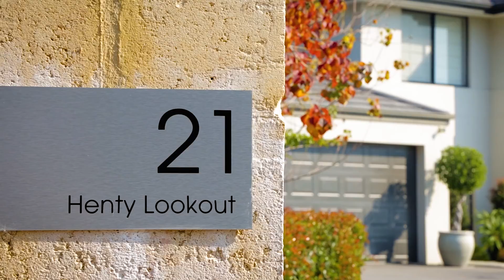Crib Creative presents 21 Henty Lookout, Roleystone